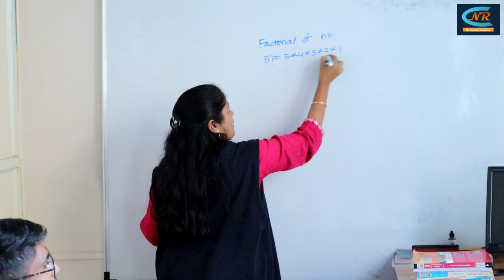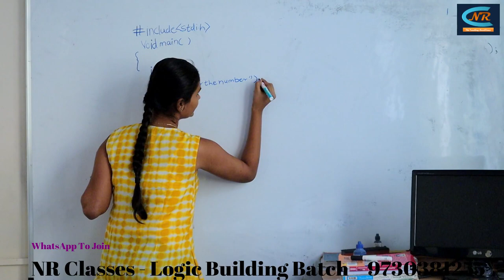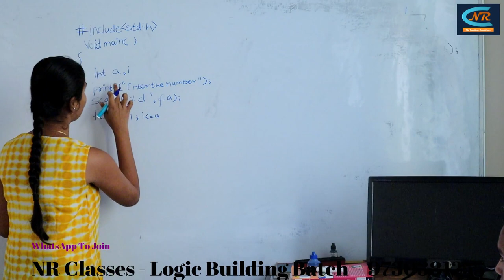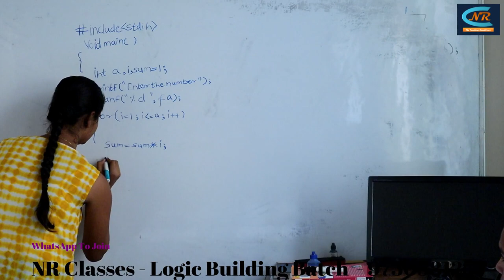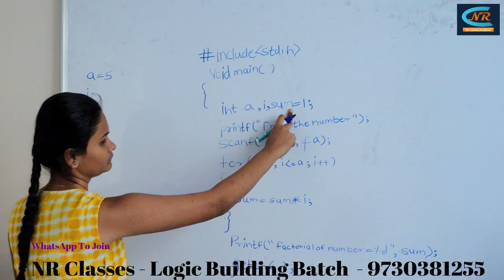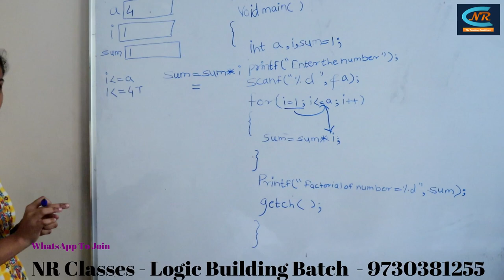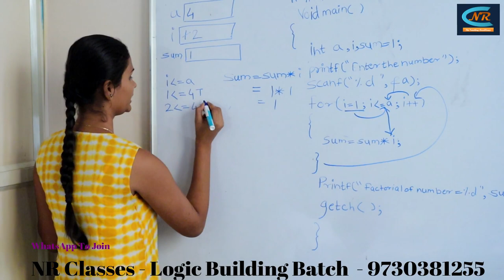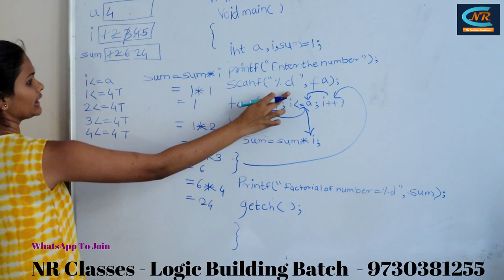Factorial of a Number Explained by our student Sanskruti